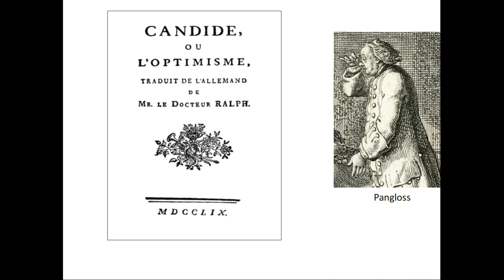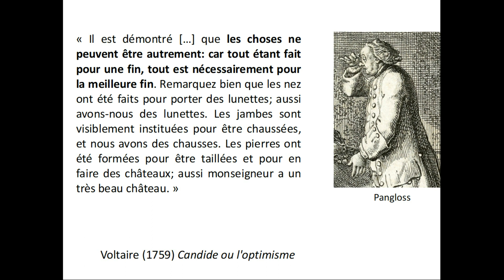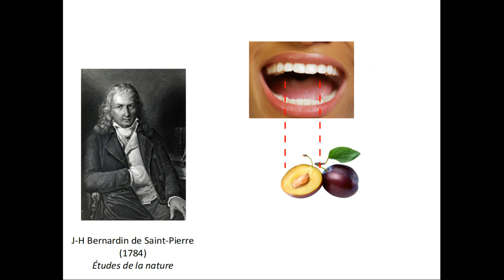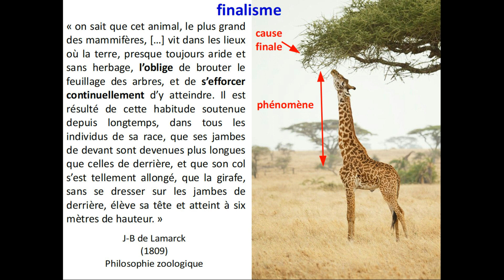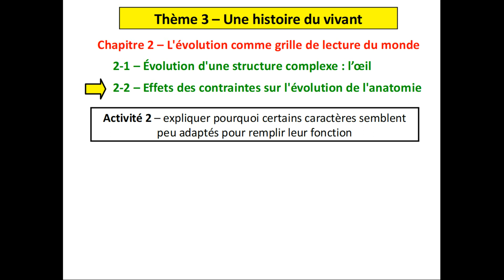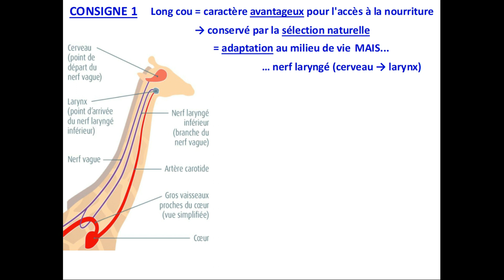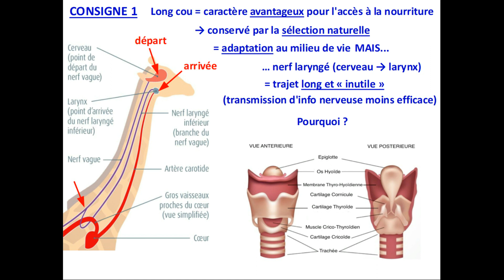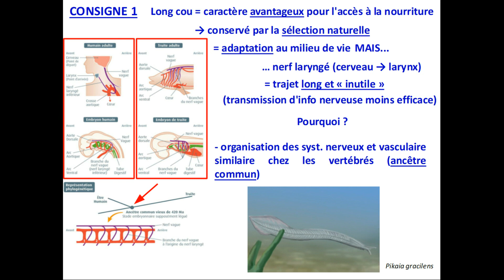ES-SVT Term | évolution de l'anatomie sous l'effet de diverses contraintes (1/2)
NIVEAU TERMINALE
THÈME 3 - Une histoire du vivant
Chapitre 2 - L'évolution comme grille de lecture du monde
2-2- Effets des contraintes sur l"évolution de l'anatomie

Comment expliquer le trajet surprenant du nerf laryngé récurrent chez les mammifères ? La contrainte adaptative (sélection naturelle) n'explique pas tout et l'héritage de l'histoire évolutive du groupe de vertébrés comme les contraintes structurales du développement embryonnaire apportent des éléments de compréhension.